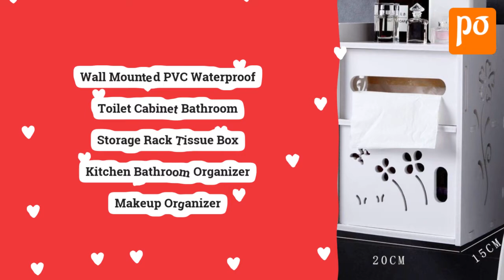Wall Mounted PVC Waterproof Toilet Cabinet Tissue Box Bathroom Organizer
Wall Mounted PVC Waterproof Toilet Cabinet Bathroom Storage Rack Tissue Box Kitchen Bathroom Organizer Makeup Organizer

Material :
Environmentally friendly PVC

Size :
20 x 15 x 26cm

Features:

1.Environmentally friendly PVC, no paint zero formaldehyde
2.Waterproof and moisture proof, washable
3.Strong flame retardancy, High temperature resistance 75℃ and Low temperature -40℃。It is not easy to ignite with fire, even if it is lit, it can be automatically extinguished.

Package Included:
1* PVC Bathroom Storage Cabinet